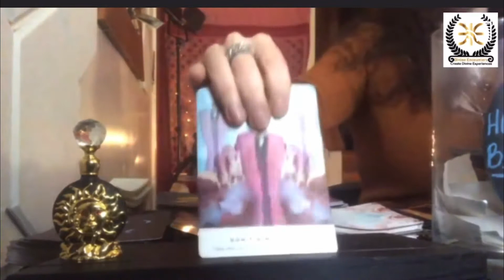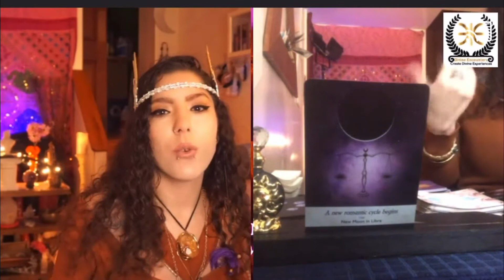Pisces -Don’t dim to fit in 25-31 January